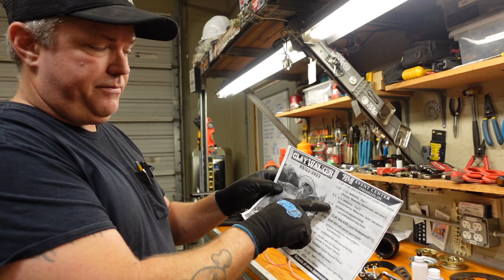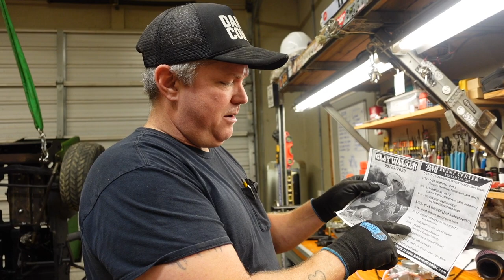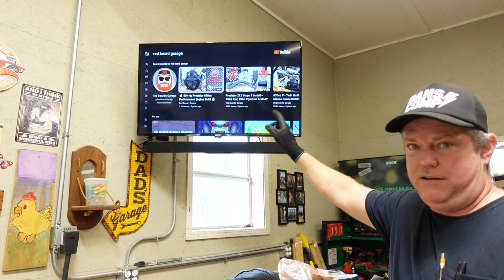Mud Mower Build Part 9/ Mikuni Install/ Governor Delete/ Predator 670/ JD 214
In this episode we go over the new parts received recently. We showcase the drive pulley setup, final modifications and paint. The main portion of the video is breaking the Predator 670 down. We remove the governor and factory carburetor. Then we install the 34mm Mikuni flat slide we got from Performance 670.

I mention Red Beard's Garage in this video and show his channel on my garage tv during the video. Here is the channel link:

I purchased all the parts showcased from the following suppliers: Performance670.com, GoPowerSports.com, bmikarts.com, eBay.com